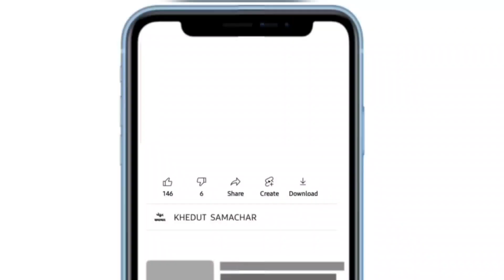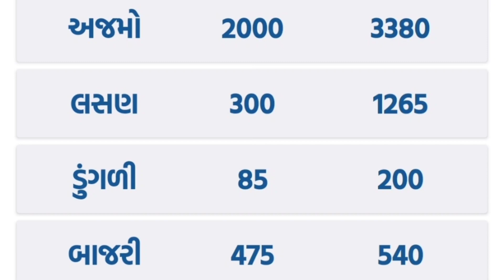commodity prices 21.04.2023 jamnagar marketing yard na bhav| jamnagar bajar bhav | commodity price